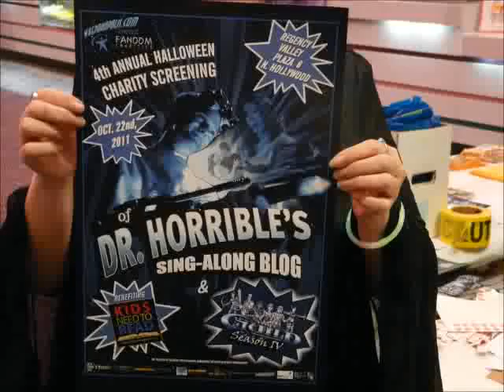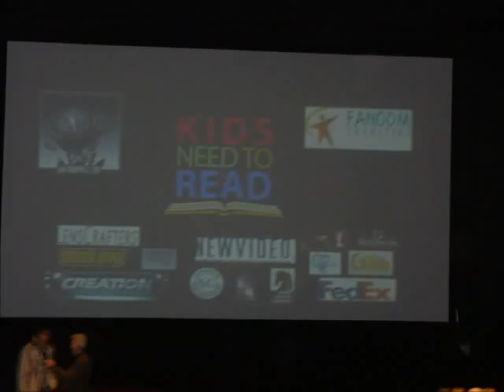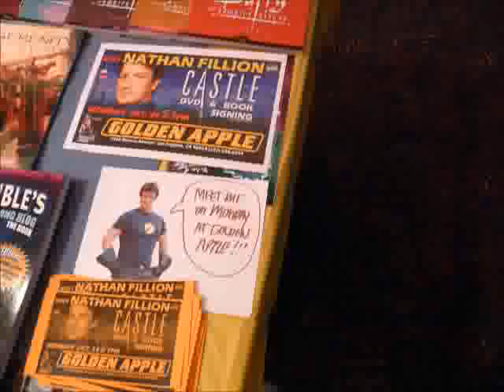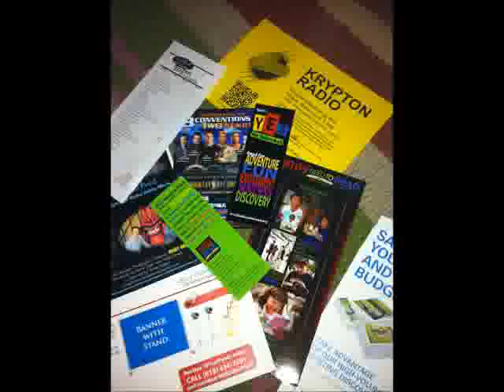Dr Horrible Singalong Blog Fundraiser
4th Annual Halloween Charity Screening of Dr. Horrible's Sing-Along Blog and The Guild Season 4, by Whedonopolis and Fandom Charities Inc., to benefit KIDS NEED TO READ.  Sci-fi, fantasy and generally geeky talent invited!  Celebrities expected: Shawna Trpcic [Costume Designer of Dr. H, Torchwood and more], Sean Becker [Director of The Guild], Michael Boretz Production of Dr. H], Scott Rosenberg [creator of the Cowboys & Aliens franchise], Kristen Nedopak [Think Hero TV], Millionaire Matchmakers  Destin Pfaff and Rachel Federoff [both starred in 'Deader Living' which won George Romero's shorts contest and distributed on his Diary of the Dead Blu Ray]and many others.